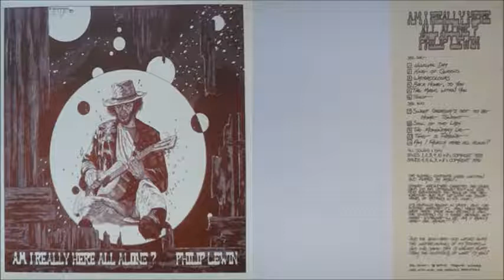Philip Lewin - Am I Really Here All Alone (1975)